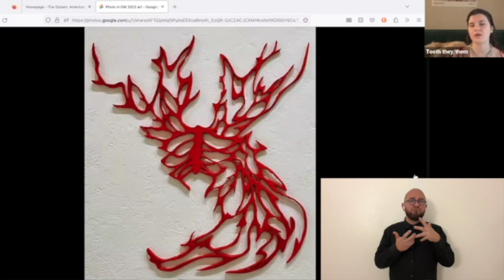Celeste Tooth interview teaser for Opulent Mobility 2023-4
Excerpt from the interview with multimedia artist Celeste Tooth for Opulent Mobility 2023-4! Many thanks to Celeste for joining us and sharing their stunning sculptures. Interview by founder A. Laura Brody, ASL interpretation by Joe Roger Rivera Perez. Full interview on the Opulent Mobility channel.

Celeste Tooth
  / littlepileofteeth
Nerves Below Surface, 2023
Acrylic sheets and small battery powered light
19” x 13” x 1.5”

Paroxysms of Access; No Admission, 2022
Plywood coated with enamel
19.5” x 21” x .5”

Celeste Tooth is a 23 year old multimedia artist who splits their time between Los Angeles and Baltimore. They are currently pursuing a BFA at Maryland Institute College of Art– they are studying a major in interdisciplinary sculpture as well as minors in gender studies and illustration. Their work exists at the intersection of explorations of disability justice and queer gender/lesbian sexuality– and the correlating trauma/oppression/systems of power. Tooth draws inspiration from their own life while frequently including commentary on current socio-political issues primarily within the United States. They believe that artwork is a powerful vehicle for change and are frequently involved in advocacy efforts– most recently they completed the first half of their fellowship with Mid-Atlantic Campus Compact. In the same vein, they are dedicated to amplifying the voices of marginalized artists. Additionally, they are passionate about young(er) artists accessing quality art education and are scheduled to begin their third year of assisting in teaching at their university’s summer pre-college program.

Art descriptions by Teri Grossman:
Nerves Below the Surface-
In the center for this oval sculpture is a cross section of a single vertebra with a bright white light shining through the opening for the spinal cord. Blue lines zig-zag out from the vertebra creating irregular shapes, many with spiked tips. Some of these tips have spots of red or orange. Two pairs of long blue lines arc at the top and bottom. The top pair has pointed tips adorned with red spots in a leaf shape of yellow. The bottom pair is separated by rays of yellow. More spikes of yellow jut out from the sides of the oval.

Paroxysms of Access; No Admission – In this abstract work branching bright red shapes are scattered on a pock marked, matte white background. The shapes are irregular, many with sharp jagged tips. In the center is a shape that resembles a rib cage or an insect’s body and wings. Long antler-like shapes expand right and left from the rib cage. A large, curved group of shapes flow from the right side of the rib cage and bend left.

Transcript